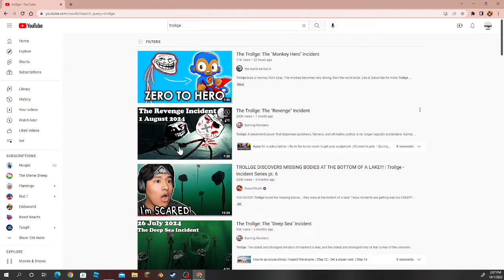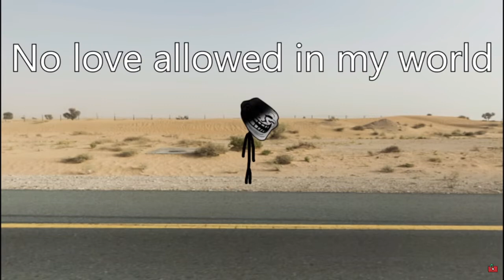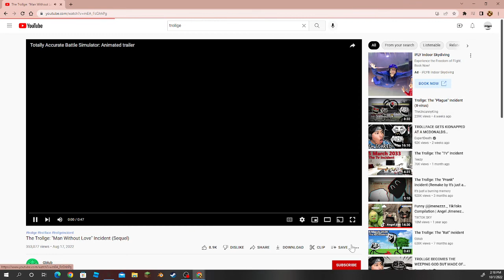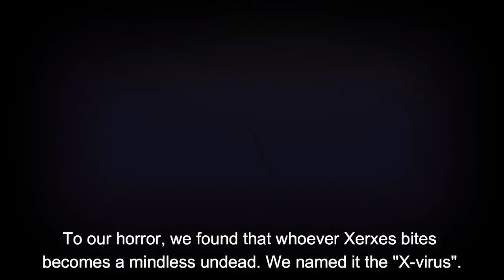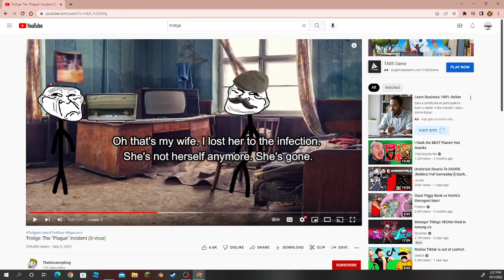uh yes okay sure?